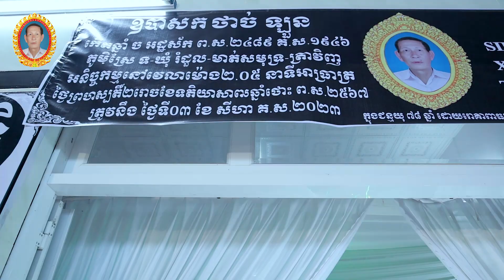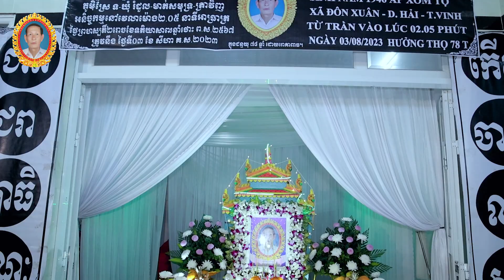Đám tang cụ ông Thạch Luône ngày 02